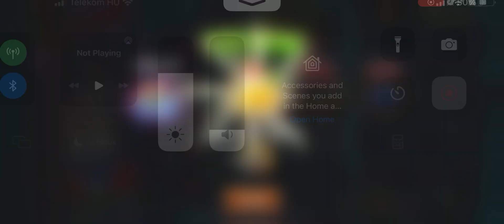Plants vs Zombies 2 gameplay - Penny's Pursuit - Chairman of the Bored - Level 3 (easy version)